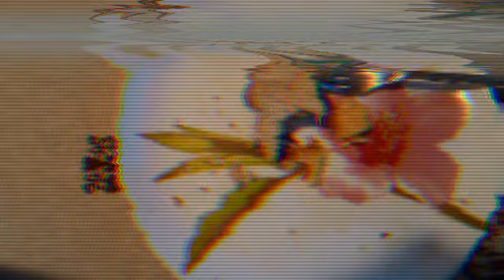Camera 2 ретро камеры на андроид телефон смартфон